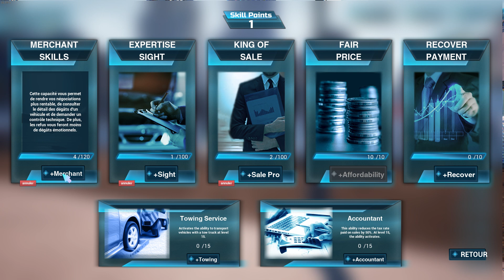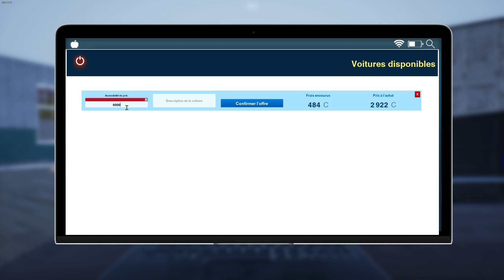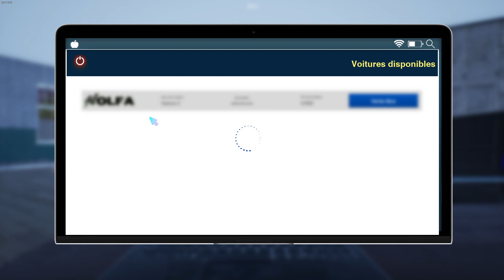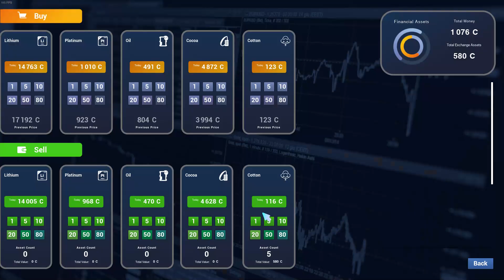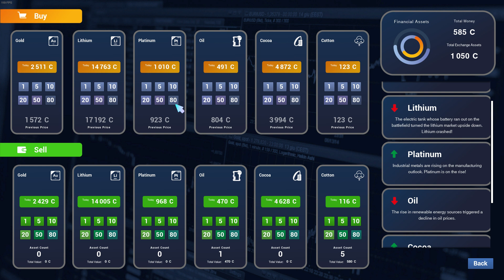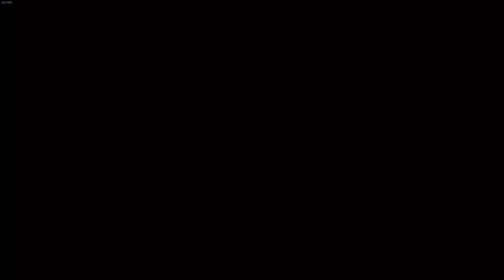AutoSale Life : v1.0 - Bourse - Je passe un permis - Part 2 [PC]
Dev's : OTTO Games EatSushis ⭐⭐⭐⭐ 📆16SEPT2024📆
Editeur : GrabTheGames
🕹️Voici la version 1.0 du jeu.
🕹️Après la belle vie, vous voilà en prison pour un court temps,
vous allez sortir et devoir travailler pour vous refaire une vie.
🕹️Garage, rénovation, achats de véhicules, revente, achats en bourse...
🕹️Exercez des métiers comme taxis... afin d'avoir des crédits.
🕹️Compétences et skills vous permettrons d'avancer vers vos choix.
🕹️Dans cette vidéo je vends, je regarde la bourse, et passerais un permis.
🟢Rejoignez STGenGames et suivre @Klfighter.
🟢List - Zoom sur des jeux - d'autres arrivent..